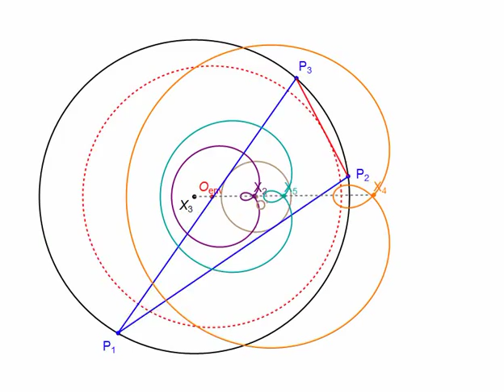Bicentrics w/ Two Caustics III: sextic loci of X2, X4, X5 under varying caustic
Shown is a "tricentric" Poncelet family of triangles P1P2P3 inscribed in an outer circle C with diameter R. Sides P1P3 and P1P3 (blue) are kept tangent to an internal circle C' (the first "caustic", brown), with radius r. In this case, and according to Poncelet's General Closure Thm, side P2P3 (red) will envelop a circle (dashed red) in the pencil of C, C', i.e., a second "caustic".

Shown are the loopy loci of X2, X4, X5 over variable "r". Since these lie at proportional positions with respect to the (fixed) circumcenter X3 on the Euler line (dashed black), their traces are homothetic.

Notice how the curve can at times be simple, self-intersecting, contain cusps. Also notice that when "r" is such that the system is poristic (all sides are tangent to C'), the 3 loci collapse to circles, as predicted in [1].

[1] B. Odehnal, "Poristic Loci of Triangle Centers", J. Geom. Graphics 15/1 (2011), 45-67.